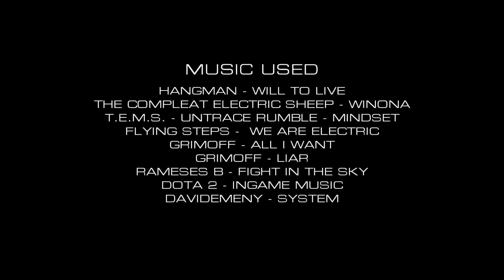DotA2 True Stories - Episode 1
DOTA 2 - INGAME MUSIC